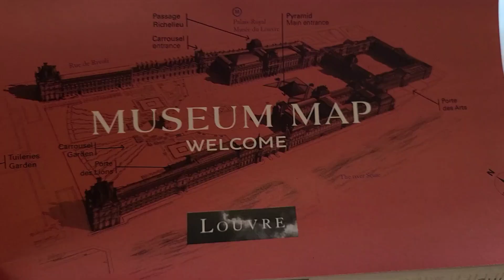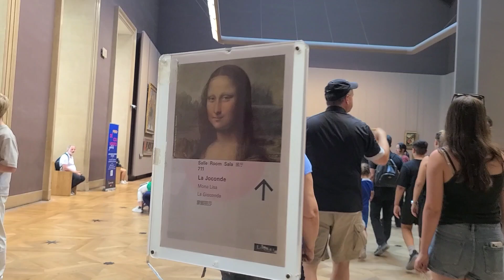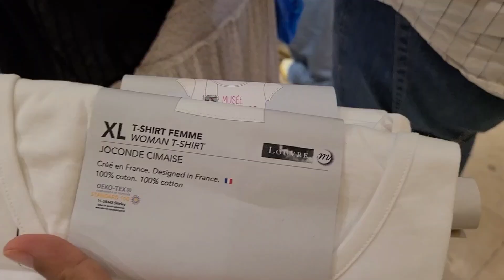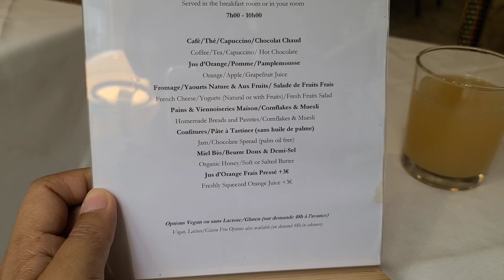THE LOUVRE MUSEUM PARIS FRANCE 2024 @Elcieprice